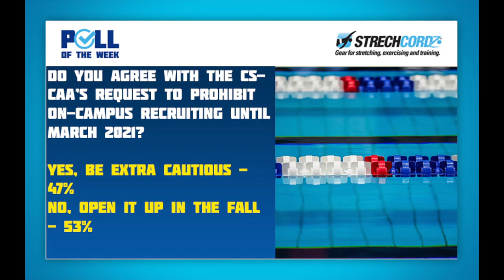Swim Poll of the Week: Do You Agree With CSCAA Decision to Prohibit On Campus Recruiting This Fall?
The College Swimming and Diving Coaches Association (CSCAA) is calling on the NCAA to limit recruiting in the upcoming year. In a letter to members of the NCAA’s Student-Athlete Experience Committee (SAEC) and Division I Council Coordination Committee (CCC), the association requested an extension of the current recruiting dead period until December and a prohibition on on-campus visits through March of 2021.

The request follows last week’s decision by the CCC to extend the dead period in all sports through July 31. In a release, Council chair M. Grace Calhoun, athletics director at Pennsylvania noted that the decision was made to allow “coaches to focus on the student-athletes who may be returning to campus:”

CSCAA Executive Director Greg Earhart explained that doing so would provide a measure of certainty to coaches, prospective student-athletes (PSA’s), and their parents during an unsettling time. The cancellation of college entrance exams and lack of Spring and Summer seasons coupled with the expansion of recruiting into swimmers and divers juniors years have placed coaches and PSA’s in the difficult position of trying to figure out where they fit academically and athletically.

“Taking this step would remove pressure, provide PSAs time to train and compete, and allow coaches some breathing room to address more pressing needs.”

But the question remains for the swim poll of the week: Do you agree with the CSCAA's request to prohibit on-campus recruiting until March 2021?

We asked for the swim poll and you answered with…